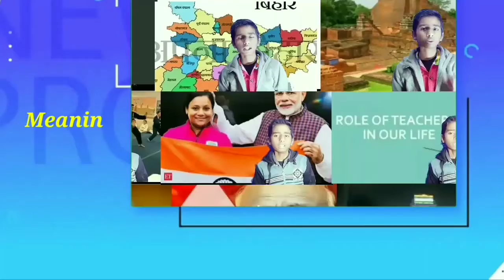Stylist star▶️Allu Arjun {अल्लू अर्जुन} Biography in hindi | Tollywood | success story | career icon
I am Prince today I represent with another video that is about the life story of Allu Arjun.

This is a educational purpose channel where you can find the biography of great personalities and can do case study.